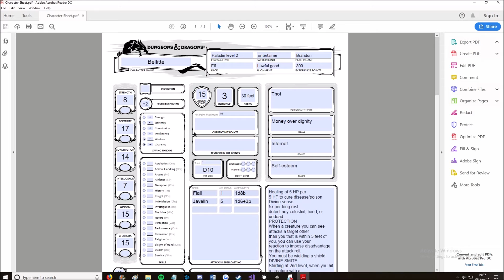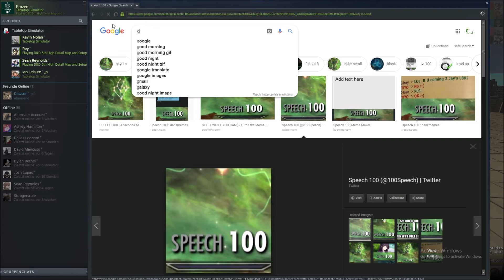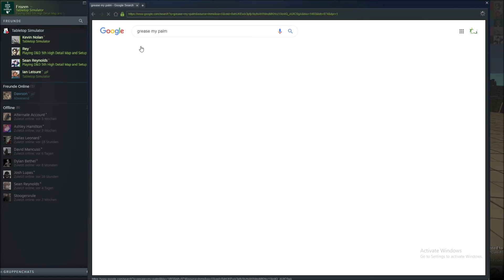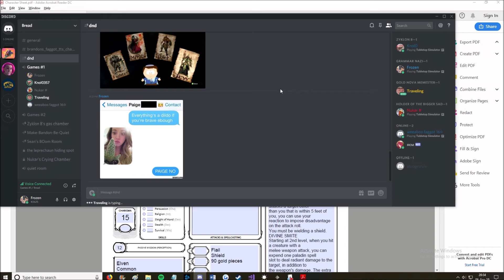DM ASMR - DnD Session #4